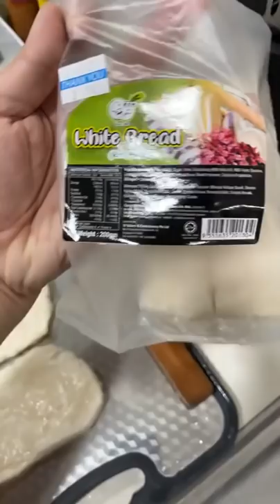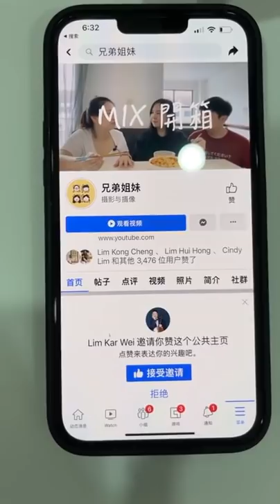表弟好煮意 - 三色面包卷, 椰菜花炒什, 咸蛋鸡翅膀, Tri Colour Bread Roll, Cauliflower Mixed Vege, Salted Egg Chicken Wing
三色面包卷
材料：白面包1条、墨鱼滑200克、紫菜2片、咸蛋黄4个
墨鱼滑调味料：墨鱼滑200克、胡椒粉少许、麻油1茶匙、马铃薯粉1/2汤匙
做法：
1。白面包压扁，涂上墨鱼滑，紫菜块放在墨鱼滑上，咸蛋黄半个压扁浦上，最后再涂上一层薄薄的墨鱼滑
2。把面包卷起成面包卷
3。准备一锅油，温油慢火炸至金黄色即可捞出沥干油份
4。将炸好的面包卷切成小段放入盘中即可上桌
请观看视频￼
English translate from google
Tri Colour  Bread Roll
Ingredients: 1 white bread, 200 grams of Sotong paste, 2 pieces of seaweed, 4 salted egg yolks
Sotong paste seasoning: 200g Sotong paste, a little pepper powder, 1 teaspoon of sesame oil, 1/2 tablespoon of potato flour
Method :
1. Flatten the white bread, coat it with Sotong paste, put the seaweed block on the cuttlefish, and put the salted egg yolk on half of the squash, and finally coat it with a thin layer of Sotong paste.
2. Roll the bread into a roll
3. Prepare a pot of oil, warm the oil and fry slowly until golden brown, then remove and drain the oil
4. Cut the fried bread rolls into small pieces and put them on the plate before serving
Method please watch video:

椰菜花炒什
材料：椰菜花300克、玉米心5条切块、红萝卜30克切片、白菜100克、荷兰豆8个、虾球7只、瘦肉片50克
调味料：盐1/3茶匙、糖1茶匙、鸡精粉1茶匙、蚝油1汤匙、料酒1汤匙、胡椒粉少许、水200毫升、马铃薯粉1汤匙勾芡
做法：
1。准备一锅水，大火烧开汆烫椰菜花、玉米心、红萝卜和白菜备用
2。肉片和虾加入少许酱油，半汤匙马铃薯粉搅匀备用
3。另起锅，热锅下油爆香蒜末，放入肉片和虾翻炒片刻，加入汆烫好的菜和料酒
4。加入水和调味料、加入荷兰豆焖煮片刻，马铃薯粉勾芡即可上锅
请观看视频￼
Cauliflower with Mixed Vege
Ingredients: 300g cauliflower, 5 baby corn cut into pieces, 30g carrot sliced, 100g cabbage, 8 snap peas, 7 shrimp balls, 50g pork slices
Seasoning: 1/3 teaspoon salt, 1 teaspoon sugar, 1 teaspoon chicken powder, 1 tablespoon oyster sauce, 1 tablespoon cooking wine, a little pepper powder, 200ml water, 1 tablespoon potato flour to thicken
Method :
1. Prepare a pot of water, boil cauliflower, baby corn, carrots and cabbage on high heat.
2. Add a little soy sauce to the pork sliced and shrimp, and stir with half a tablespoon of potato flour. Set aside
3. In a separate pot, add oil to the hot pot and sauté the minced garlic, add the pork slices and shrimp, stir fry for a while, add the blanched vegetables and cooking wine
4. Add water and seasonings, add snap peas and simmer for a while, and the potato flour will thicken and serve

咸蛋鸡翅膀
材料：鸡翅膀1.2公斤、咖喱叶少许、指天椒2条、咸蛋黄4个
调味料：盐1/5茶匙、糖3茶匙、鸡精粉1茶匙、白兰她植物油4汤匙
腌鸡翅：将鸡翅抹干水份，鸡蛋1个、盐1/2茶匙、糖1茶匙、鸡精粉1茶匙、胡椒粉1/2茶匙、料酒1汤匙、麻油1茶匙、木薯粉3汤匙、蛋黄粉1汤匙半，腌制半小时
做法：
1。准备一锅油，大火热油炸鸡翅至金黄色捞出备用
2。咸蛋黄蒸熟搅碎备用
3。另起锅，热锅下白兰她植物油，放入咸蛋黄翻炒均匀，加入咖喱叶和调味料拌匀，
4。加入炸好的鸡翅膀翻炒均匀即可上锅
请观看视频￼
Salted Egg Chicken Wing
Ingredients: 1.2 kg chicken wings, a little curry leaves, 2 chili padi, 4 salted egg yolks
Seasoning: 1/5 teaspoon of salt, 3 teaspoons of sugar, 1 teaspoon of chicken powder, 4 tablespoons of planta vegetable oil
Marinated chicken wings: dry chicken wings, 1 egg, 1/2 teaspoon salt, 1 teaspoon sugar, 1 teaspoon chicken powder, 1/2 teaspoon pepper powder, 1 tablespoon cooking wine, 1 teaspoon sesame oil, 3 tablespoons tapioca flour, custard powder 1.5 tablespoon, marinate for half an hour
Method :
1. Prepare a pot of oil, deep-fry the chicken wings on high heat until golden brown, remove and set aside
2. Salted egg yolk steamed and crushed for later use
3. In a separate pot, heat the pan with Planta vegetable oil, add the salted egg yolk and stir-fry evenly, add curry leaves and seasonings and mix well.
4. Add the fried chicken wings and stir-fry evenly before serving